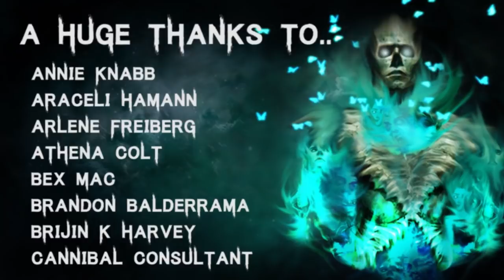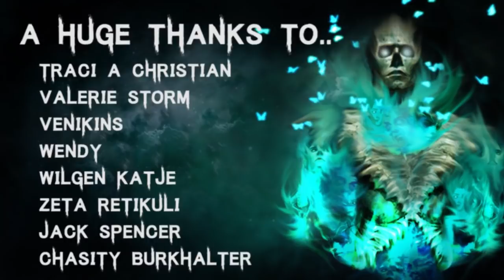30 TRUE Terrifying Scary Stories In The Dark | Mega Compilation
🎧 Listen to The Audiobook I narrated! - goo.gl/6skCEW

All Stories are read with full permission from the authors, as this is a compilation, the links can be found in previous videos.

Secret Message Section: I have a sore throat :( This change of weather is to thank for that! So I'm making compilation video's until I have my voice back :(